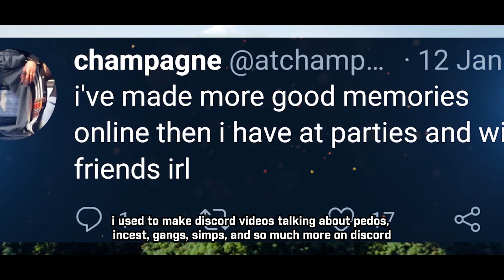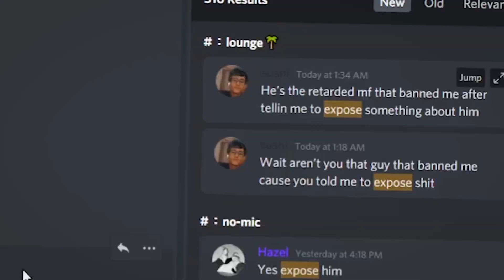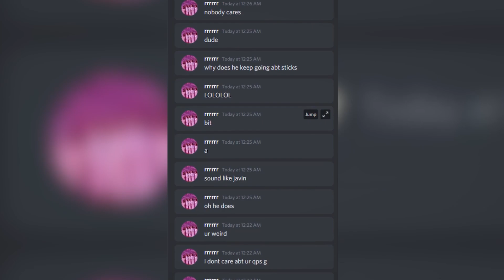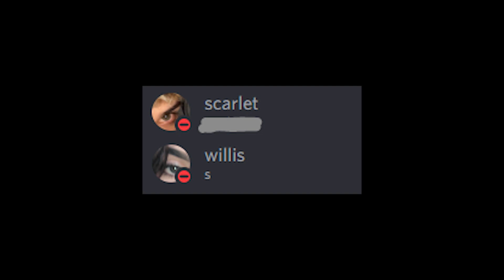Why I Don't Join Discord Servers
(CURRENTLY IN BETA)
these are my reasons why i choose not to join discord servers in 2021
music (in order):
filmed & edited by blazen